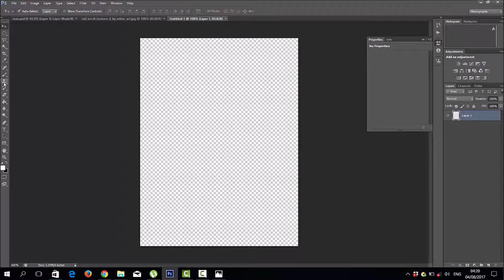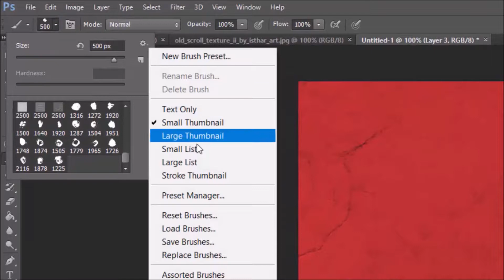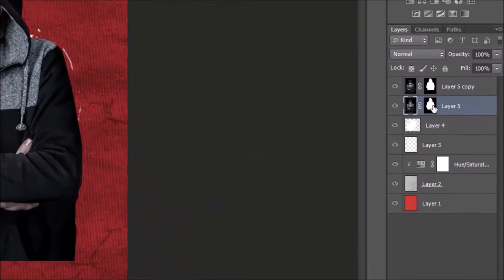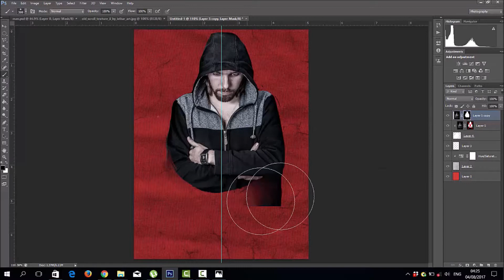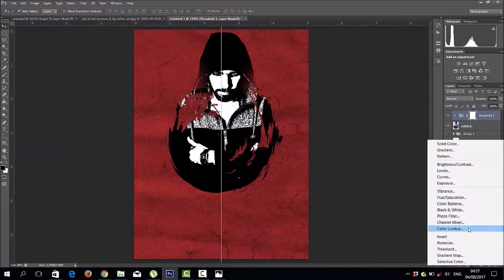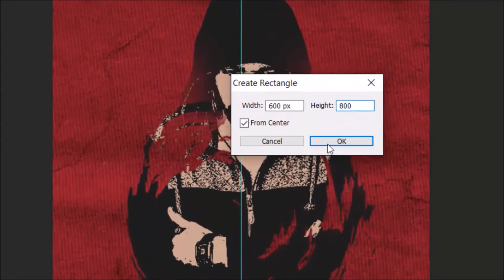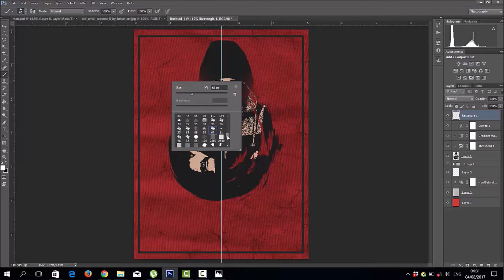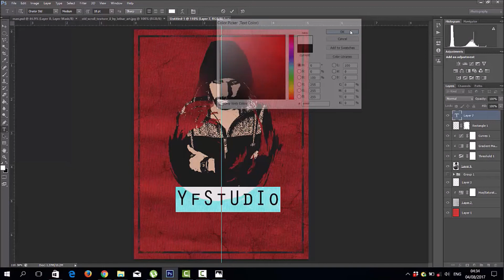درس تصميم بوستر احترافي و سهل جدا بالفوتوشوب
طريقة عمل بوستر احترافي و رائع للمبتدئين